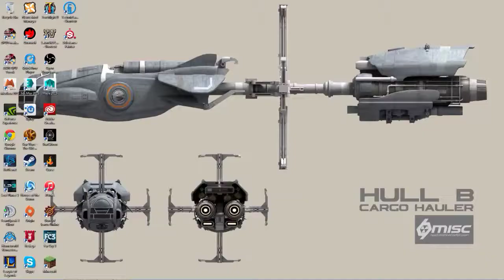League of Legends - Teemo Top